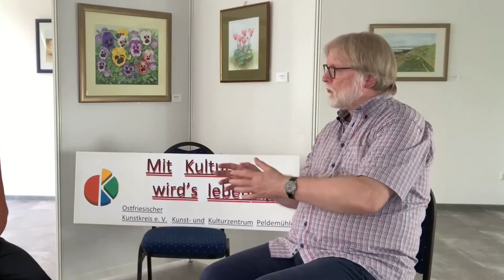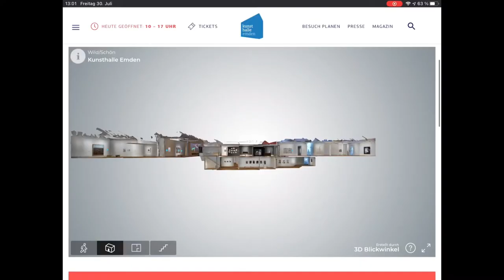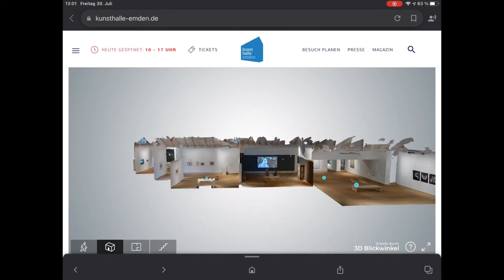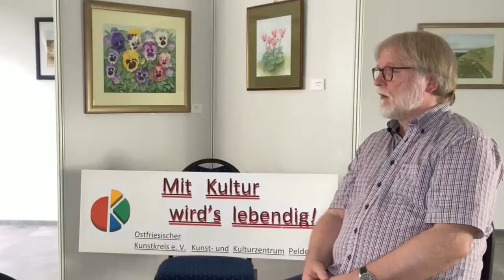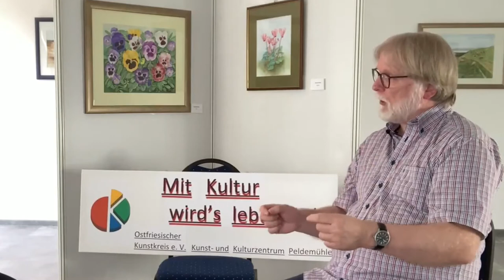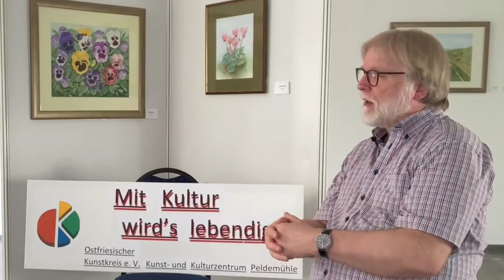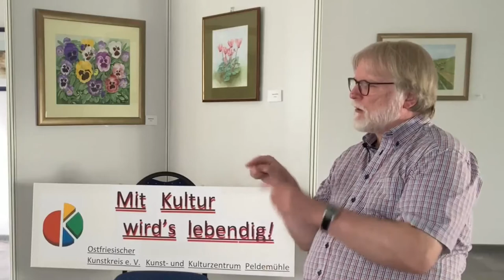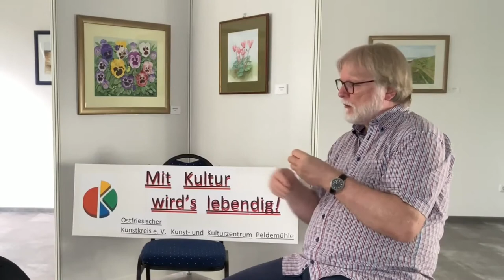"Mit Kultur wird's lebendig!" (Folge 29) Ilka Erdwiens, Leiterin Marketing u. PR Kunsthalle Emden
"Mit Kultur wird's lebendig!" (Folge 29) Ilka Erdwiens, Leiterin Marketing u. PR Kunsthalle Emden - Seit ihrer Gründung 1986 hat die Kunsthalle Emden sich ihre unangefochtene Position in der Spitzengruppe der kulturellen Institutionen der ostfriesischen Halbinsel erobert. Ilka Erdwiens kennt die Kunsthalle seit 35 Jahren und ist selbst eine engagierte Netzwerkerin und Lokalpatriotin im Auftrag der Kunst und Kultur in Ostfriesland. Im Gespräch berichtet sie von den Erfahrungen vor und hinter den Kulissen der Kunsthalle, strategischen Überlegungen und der Verbundenheit des Hauses mit der Region - freundlich und zugewandt, kompetent und aussagestark.